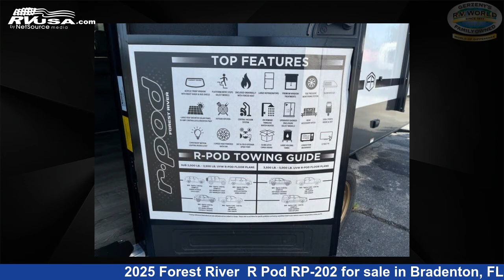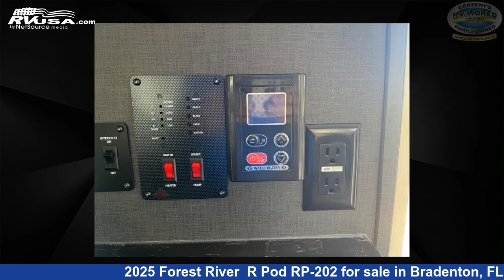Phenomenal 2025 Forest River Travel Trailer RV For Sale in Bradenton, FL | RVUSA.com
This 2025 Forest River R Pod RP-202 is a Travel Trailer RV. It is located in Bradenton, FL 34208 and is offered for sale by Gerzeny's RV World of Bradenton. This New Forest River and features sleeps 3, Slideout. The floorplan layout of this Travel Trailer features Front Bedroom, Outdoor Kitchen, Rear Kitchen.